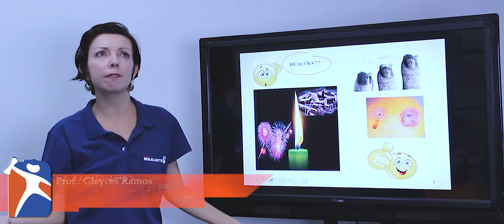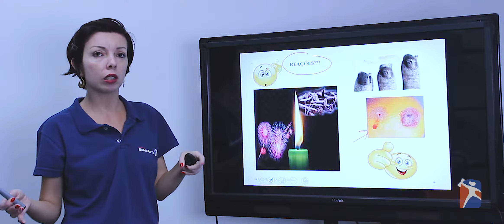[QUÍMICA] Cinética Química - Curiosidades